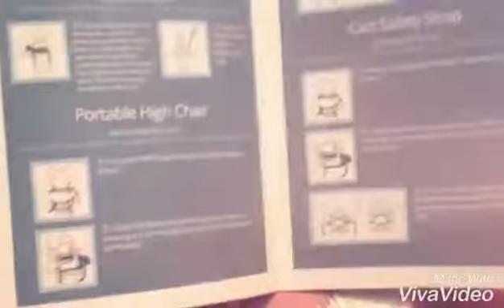Baby/toddler harness review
This is one if the best harnesses  I've seen for toddlers/infants. It's a 3 in 1 so you can use it to walk around with your sparkled eyed, candy loving kids lol. My favorite  part  of  it is you can put your child in a regular chair and snap the access cord and your baby can't  fall out. It's a great gift idea seeing all my kids are 5 and up. Too independent  for this. I'm sure it will come in handy to the person I gift it to. I give it 5 stars because  it's something I would of loved to buy when my babies were smaller.
If you would like to try this out for yourself you can get it